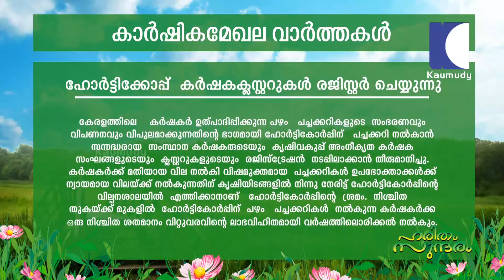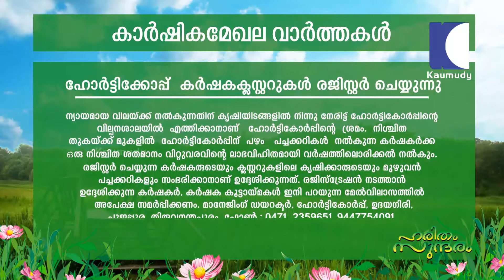Kerala Farming & Agricultural News | HARITHAMSUNDHARAM 24 06 16 | Kaumudy TV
Kerala Agricultural News | HARITHAMSUNDHARAM 24 06 16 | Kaumudy TV

കാര്‍ഷിക മേഖല വാര്‍ത്തകള്‍ - 24 ജൂണ്‍